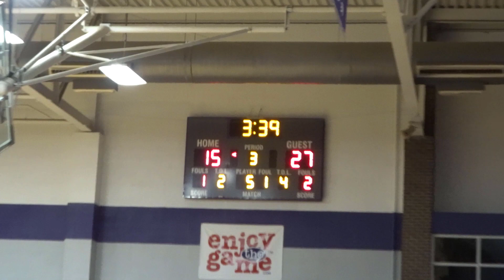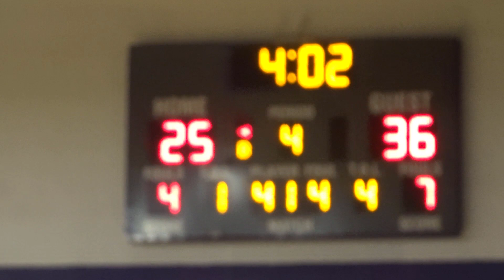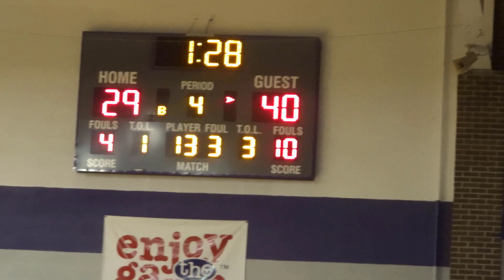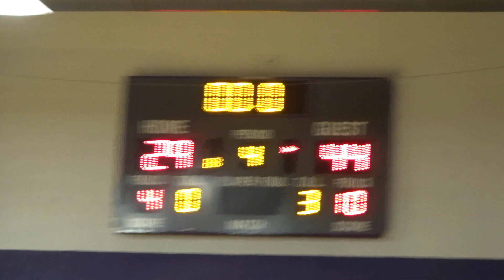Spring Hill Middle vs. Baldwin Middle - 11/23/2020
Spring Hill Middle School vs. Baldwin Middle School 8th Grade Girls Basketball at Baldwin High School on November 23, 2020